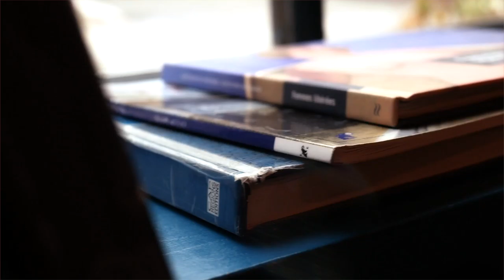Le restaurant au Vélocipède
Découvrez le Vélocipède au coeur de Saint Valery sur somme, dans une logique éco-responsable, ils ont fait le choix de travailler essentiellement avec des fournisseurs et producteurs locaux.

OBJECTIFS
→ VOIGTLÄNDER - 25mm f/0.95 Nokton
→ Lumix summilux 1.4 12mm

FILTRES
→ LIGHT CRAFT - FNDII-52 - Fader ND MK

STABILISATEURS
→ ZHIYUN CRANE 2
→ Came-TV One hand

→ Final Cut Pro X SON
→ Sennheiser - EW122-PG3 - Kit Cardioide HF Micro Cravate

PIEDS
→ Kit Trépied Manfrotto
→ Monopod Manfrotto

ECLAIRAGE
→ Kit lumière

❝ Une vidéo vaut mieux qu'un long discours ❞